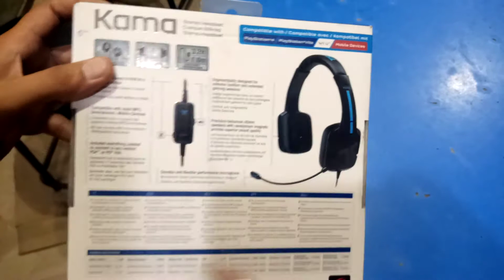GAMING HEDPHONE UNBOXING BUY DARAZ.PK | BEST GAMING HEDPHONE | HOLESALESHOP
DOSTO AAJ HUM GAMING HEDPHONE KI UNBOXING KAR RAHY HAI
GAMING HEDPHONE  UNBOXING

dear friend video ko zayada sy zayada shere kary whats aap aur face book ky group me aur humary lucky winner ban jahy